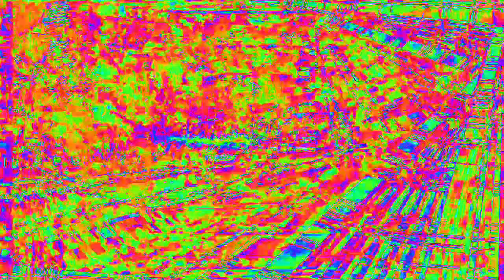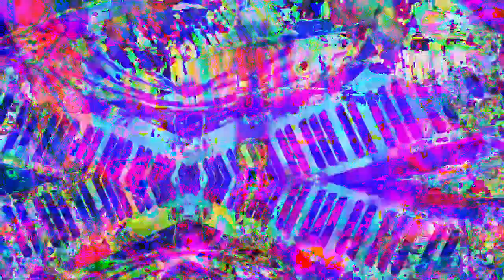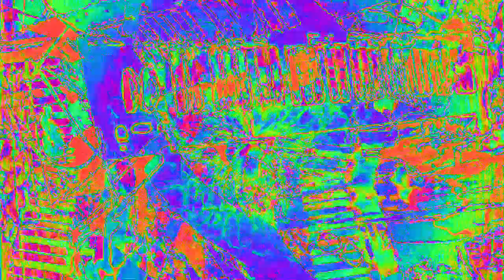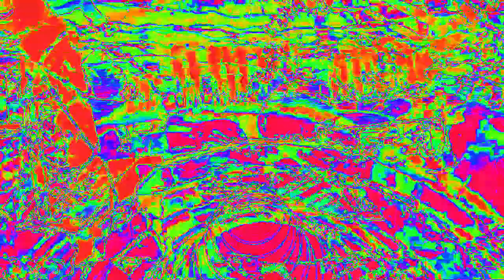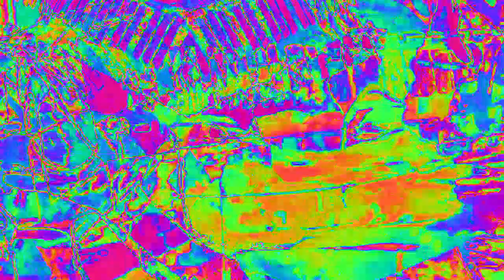[EPILEPSY WARNING] Movie 23 02 11 00h16m19s